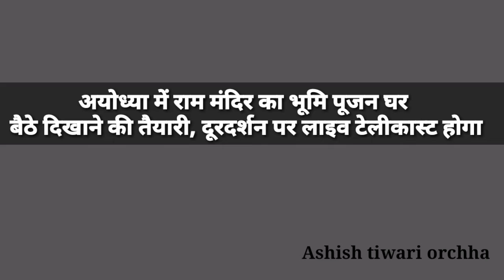आ गया राम मंदिर भूमि पूजन का मुहूर्त, 32 सेकंड में चांदी की 5 शिलाएं रखेंगे पीएम मोदी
अयोध्‍या में राम मंदिर का भूमि पूजन घर बैठे दिखाने की तैयारी, दूरदर्शन पर लाइव टेलीकास्‍ट होगा

अयोध्या में प्रभु श्रीराम के भव्य मंदिर की तैयारी शुरू हो गई है। 5 अगस्त के प्रधानमंत्री नरेंद्र मोदी भूमि पूजन करेंगे। यूं तो अनुष्ठान 3 अगस्त, रक्षा बंधन के दिन से ही शुरू हो जाएंगे, लेकिन 5 अगस्त के मुख्य भूमि पूजन होगा, जिसके लिए पीएम मोदी अयोध्या आएंगे। राम मंदिर के भूमिपूजन का मुहूर्त 12 बजकर 15 मिनट 15 सेकेंड से 12 बजकर 15 मिनट 47 सेकेंड तक है। यानी प्रधानमंत्री 32 सेकंड में भूमि पूजन करेंगे। पीएम के हाथों आधारशिला के रूप में 5 नक्षत्रों की परिचायक पांच रजत शिलाएं रखी जाएंगी।